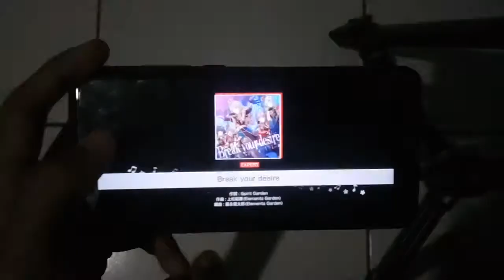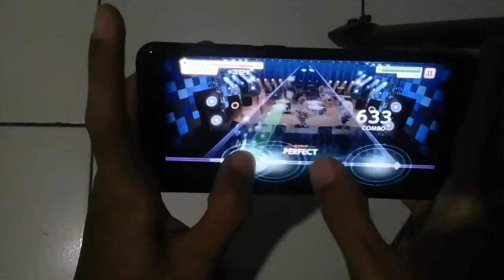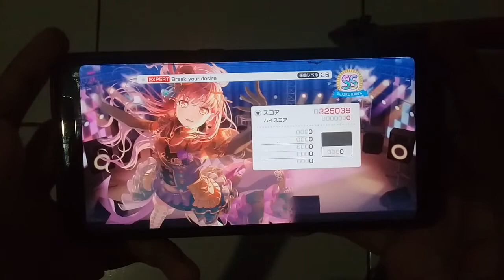[バンドリ/ガルパ]Break Your Desire(Expert)初見 AP 親指/thumbs play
親指